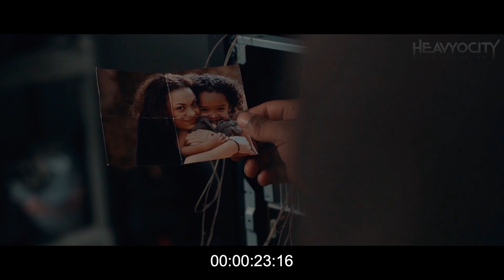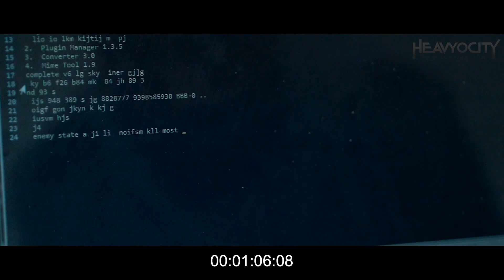Foundations Scoring Competition | Chris Simons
Hey all! This is my entry for the Foundations Scoring Competition by @Heavyocitymedia . I've used all five Foundations instruments plus one instrument track of Damage 2 which is providing the drums. Great stuff Heavyocity! Keep the Foundations coming! 😄

The scene is from the short film "Signals" by Mayar Nouri.

► *ABOUT ME*
I'm Chris, a composer from Germany who creates original music and covers/arrangements of my favorite film and game soundtracks. I also do film and video game scoring.

🛑 *YOU ARE NOT ALLOWED* to use my music for any purpose without my permission.